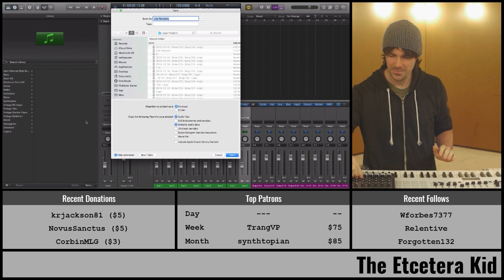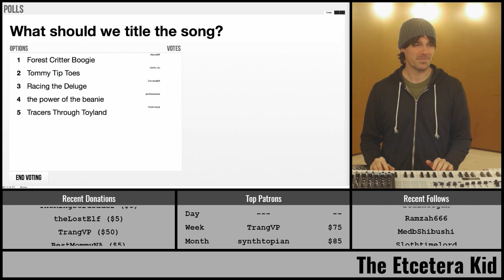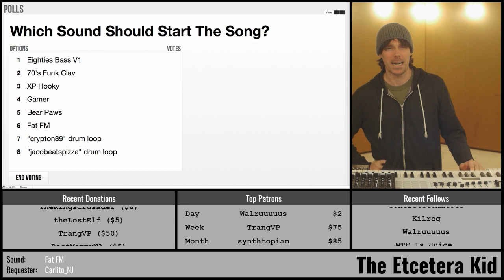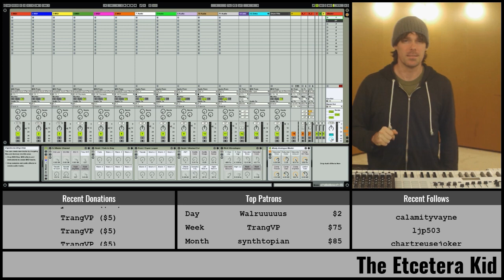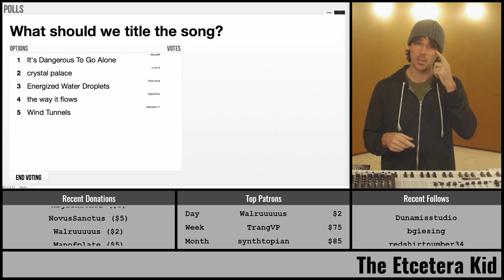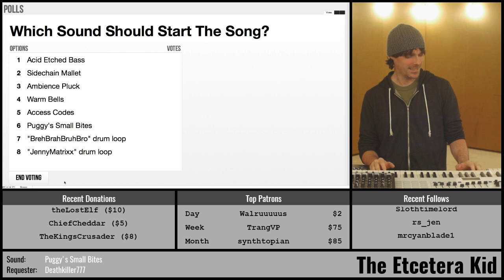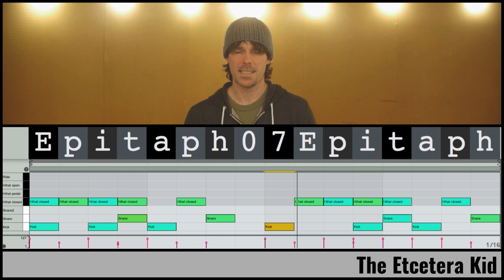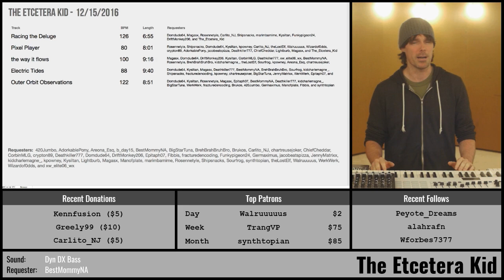The Etcetera Kid • Full show (2016-12-15) • Lionfish Happy Agrarian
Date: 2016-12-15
Virtual Tour: Life Without A Name (named by ToBeOrNotToBot)
Virtual Venue: Lionfish Happy Agrarian (named by ToBeOrNotToBot)
The Etcetera Kid: Keyboards, Nose Flute, Trombone, and Voice

[1] Racing the Deluge (named by Domdude64)

[2] Pixel Player (named by Magasx)

[3] The Way It Flows (named by BigStarTuna)

[4] Electric Tides (named by Epitaph07)

[5] Outer Orbit Observations (named by Rosennetyle)

The following is a list of viewers who had requests on a song, and/or named the song, venue, or tour, and/or submitted a poll used during the show: